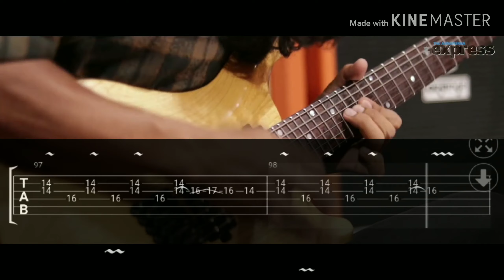Ridesh Tamang - You Even Know? (Original) - Guitar solo (With tabs on screen)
Here's the main solo of my single 'You Even Know?' with tabs on screen.
Thanks to The Annapurna Express specially Sunny Mahat dai from the TMR Trio for helping me with the video.

Thanks to Broken Egg Creations/Records for the entire recording process.

Thanks to Sahana Guitars.